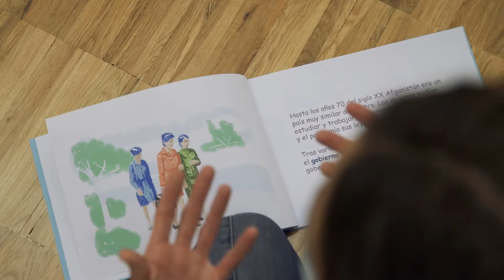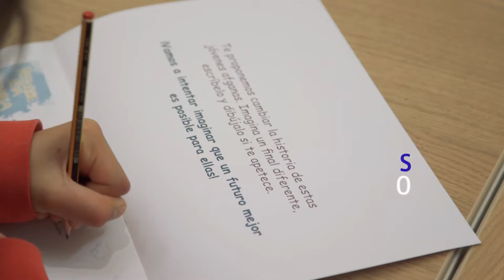El arte de aprender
'El arte de aprender' es la programación dirigida a escolares que cada nuevo curso diseña el Dpto. de Educación de TEA y que está vinculada a las exposiciones que durante este tiempo se muestran en este centro de arte.